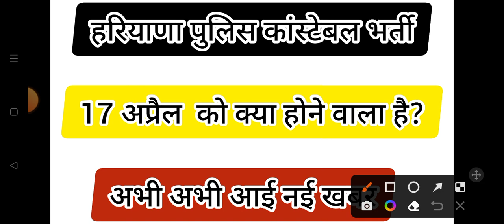hssc breaking | haryana police constable result | hssc news today